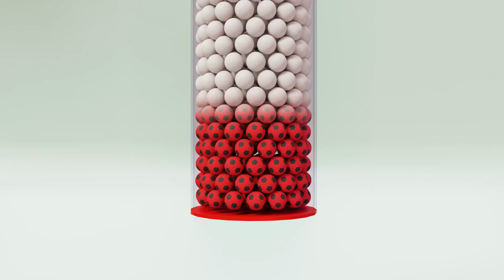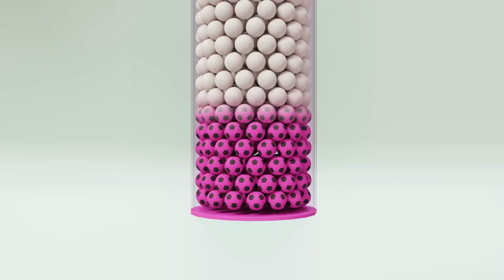Color Words For Things | Color song | Learn Color | more Nursery rhymes | Try Youtube Kids